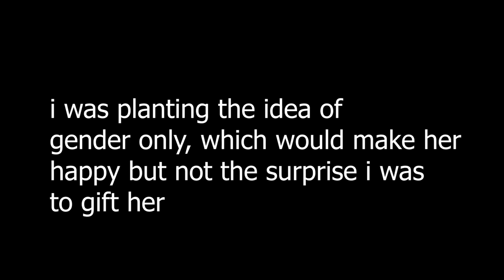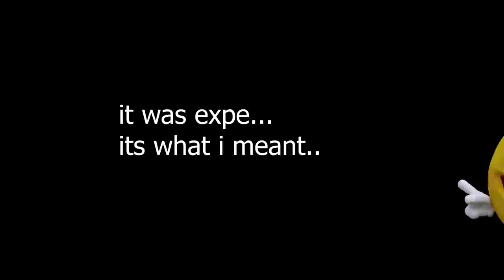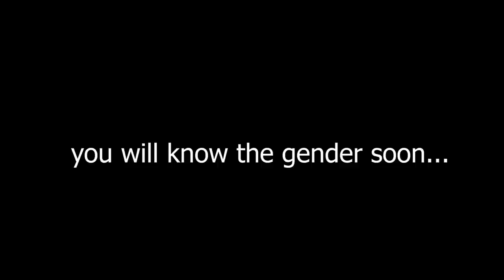SURPRISED MY WIFE WITH THIS FOR THE GENDER REVEAL OF OUR 2nd BABY!!! (never seen her cry this much